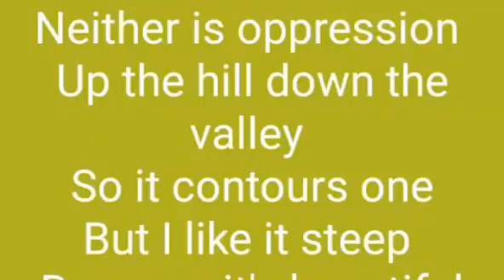April 18, 2018(1)